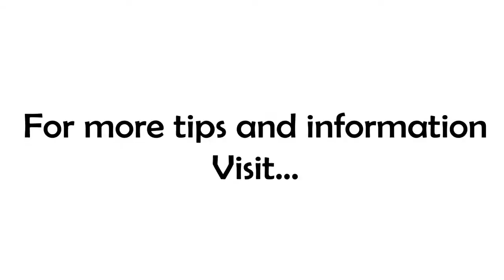Is A Clean Windshield the Priority